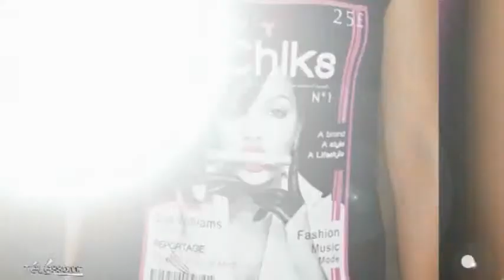Mode: You Chiks prend de l'avance (Essonne)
Sites webs/blogs, copiez cette vidéo avec le bouton "Intégrer" !
 Soutenue par l'animateur Cauet , la ligne de tee-shirt You Chiks connaît un véritable essor